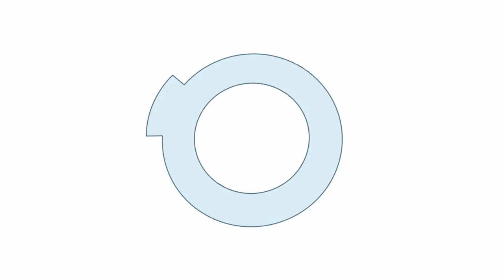Cupcake Blaster | Cupcake Wrapper Party Game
CUPCAKE BLASTER
Items: Straws, cupcake wrappers, cups/glasses
Rules: Players must use a straw to blow cupcake wrappers into separate glasses.
My Video and Audio Gear

Main Camera
Camera Lens
Lens Adapter (For Panasonic Camera)
Old Main Camera
Secondary Cameras
Old Secondary Cameras
Audio Recorder
Camera Mic
Need more fun game ideas to bring to your friends/family at your next party? Check out these other Minute to Win It style games below that both kids and adults can play!